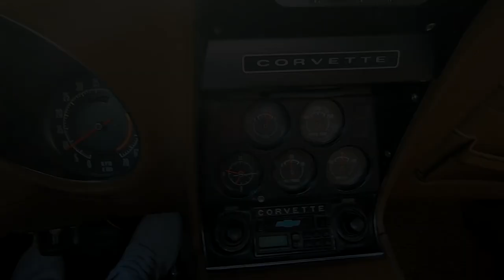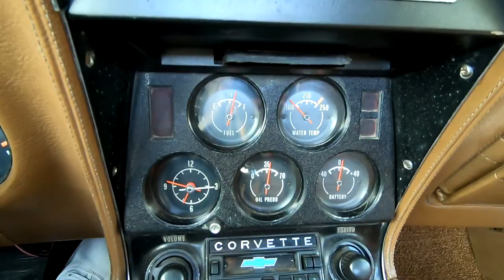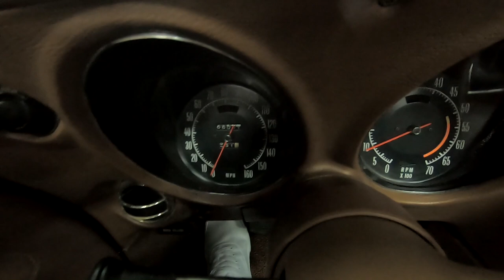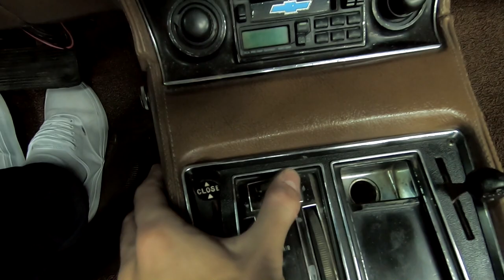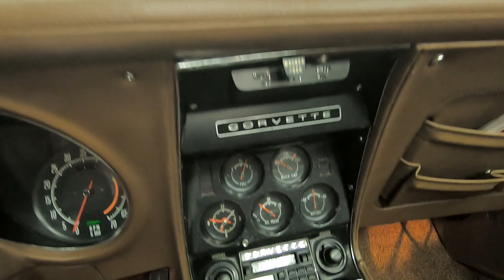1972 Corvette - 66,050 Miles, Convertible, #'s Match, Red/Saddle - Seven Hills Motorcars